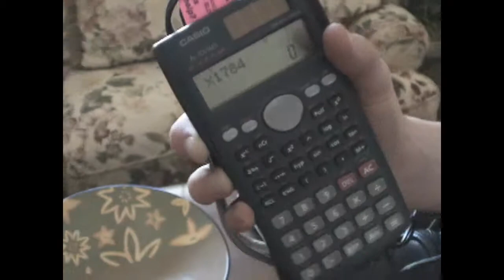first mobile Phone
yay for technolagy